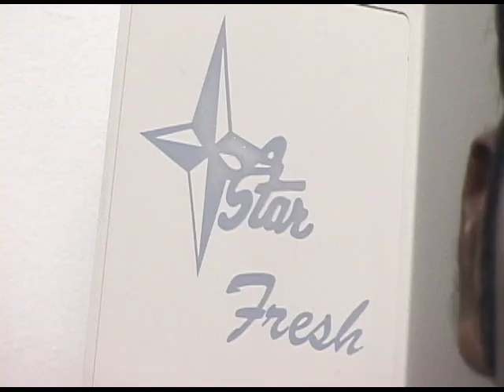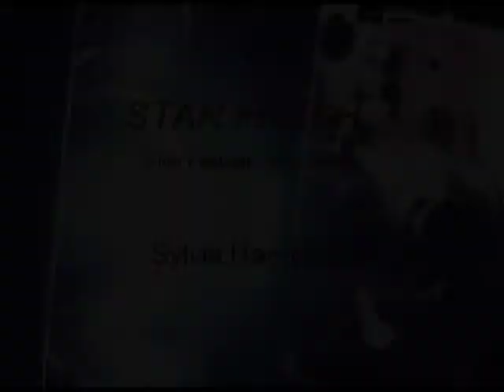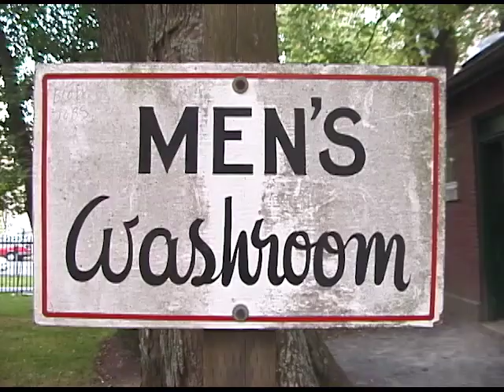TIFF/AFF Sylvia Hamilton Andrea Dorfman Norman Jewison Nobu Adilman François Girard Rohan Fernando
Filmmakers reflect of the role film festivals play in the craft of filmmaking. Featuring in order of appearance Andrea Dorfman, Rohan Fernando, Norman Jewison, Deanne Foley, Nobu Adilman, Sylvia Hamilton, François Girard, Gary Burns, and Ezra Soiferman. Recorded at the Toronto International Film Festival and the Atlantic Film Festival in September 2000.